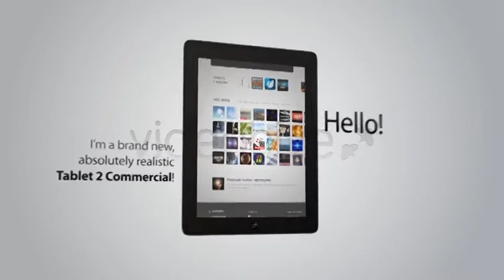Realistic Tablet 2 | After Effects Template | Video Displays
Special Thank You ❤ to AniMill!

Recommended Section:
0:01 Liquid Elemets: Download the Pack Manager plug-in and 100+ elements for free at
0:58 Download 'Glossy Lower Third'
0:58 Download 'Classic Movie Intro Trailer Pack'
0:58 Music
1:06.200 Download 'Subscribe project'